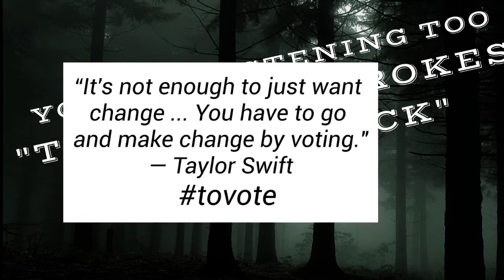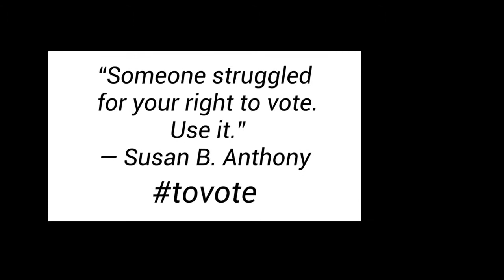The Eight Strokes of the Clock by Maurice Leblanc - Chapter 1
The Eight Strokes of the Clock by Maurice Leblanc. Read in English by Cate Barratt. The Eight Strokes of the Clock is a collection of short stories centered on Arsène Lupin, former gentleman thief extraordinaire. In this series, Lupin has abandoned his life of crime in favor of that of a crime solver.
This will be a very exciting series that you will enjoy. Until next time, be safe, be strong, and be kind.

If you are hearing impaired, and wish to read this great mystery, click below for the text version.

Your support is always appreciated